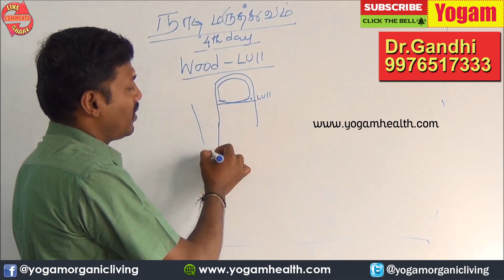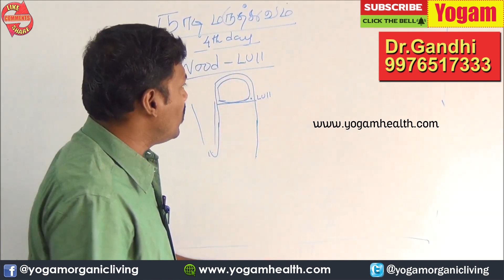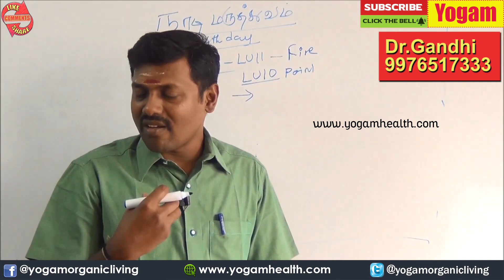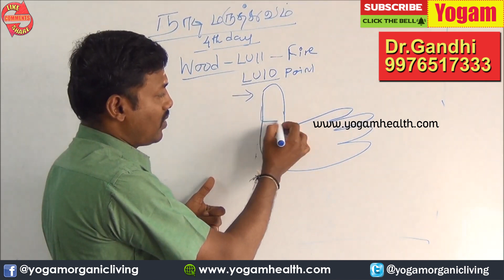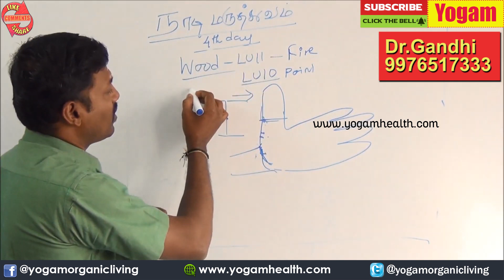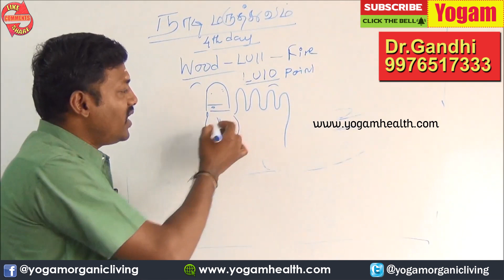5தே விரல்களில் அனைத்து நோய்களையும் தீர்க்கும் சக்தி வாய்ந்த நாடி மருத்துவம் / Dr.Gandhi / Yogam